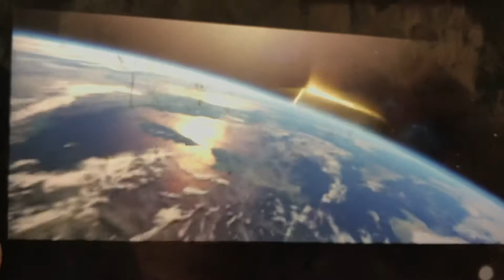Spirit Untamed Foxtel Movies Family Intro